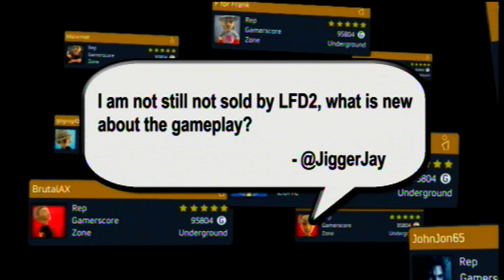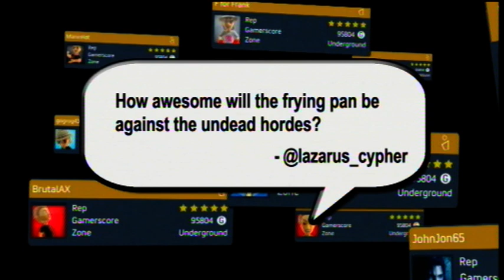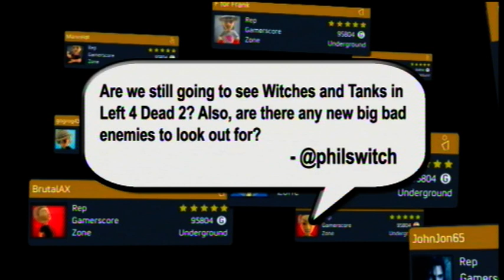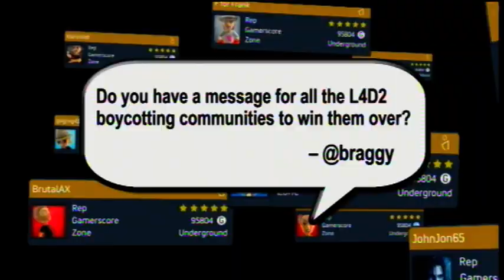L4D2 - Chet Faliszek interview - sentuamessage L4D2 special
Chet Faliszek of Valve talks new infected and new DLC amongst other things.

Sentuamessage Left 4 Dead 2 special

Sorry about the audio, I don't know what happened.